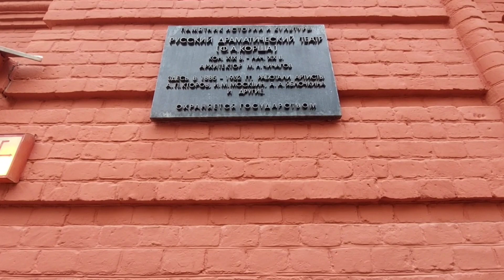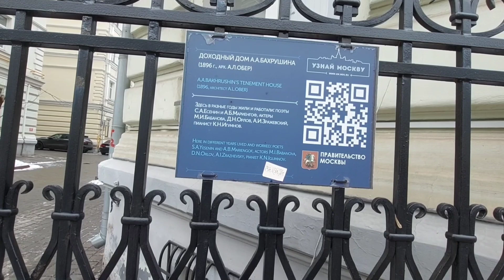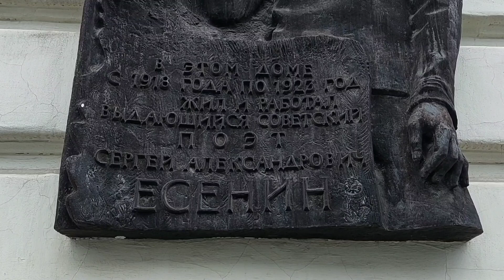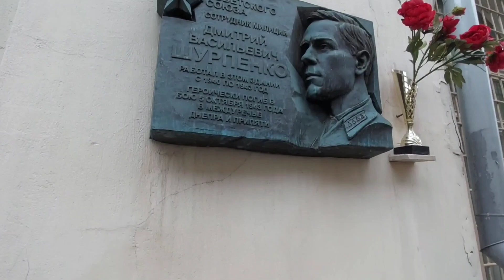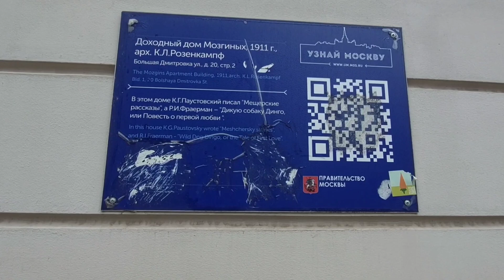Прогулки по Москве. От Козицкого переулка. По Большой Дмитровке. Петровский переулок. Театр Корша.